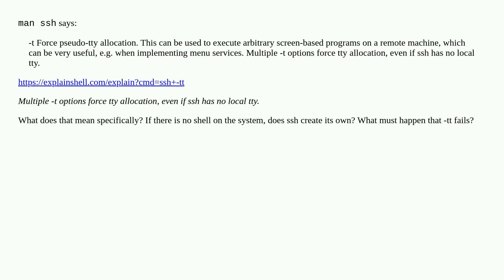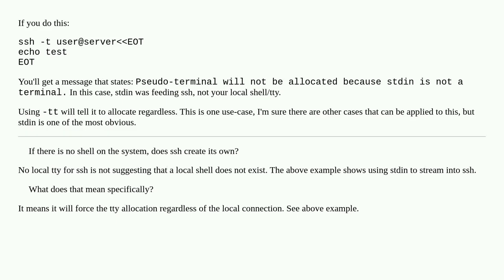Difference between -t and -tt ssh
A special thanks goes out to the community

  tty ssh shell